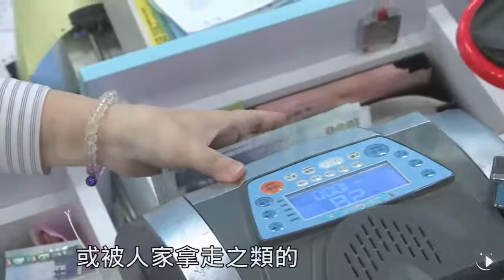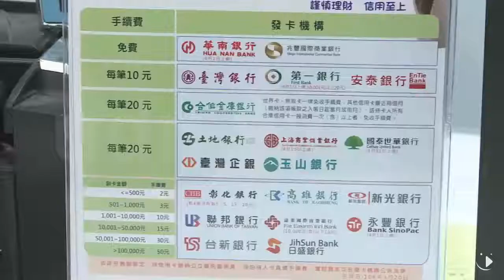【2017.03.20】刷卡.嗶一下就好 醫院繳費電子化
到大醫院看病，除了用現金支付醫療費外，三軍總醫院20日宣布與悠遊卡公司合作，可以使用悠遊卡來支付掛號費及醫藥費，因為院方觀察到，光是三總每天平均湧入五千位病患看診，排隊批價人多，使用悠遊卡的話，僅需三秒就完成，能節省不少時間；而台北榮總也推出，用信用卡來支付醫療費，不僅省下提款的時間，還能避免攜帶大筆現金，錢財遺失的風險。完整內容 , FB , Twitter , G+